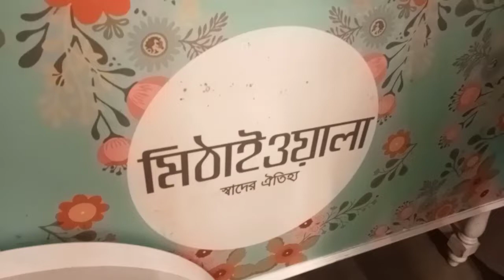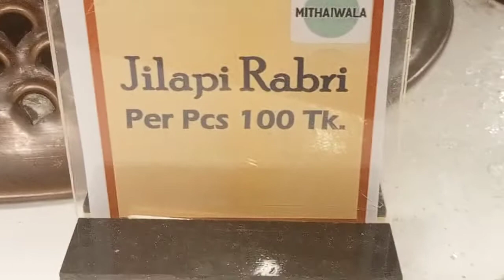মিঠাইওয়ালা জিলিপীর কেজি ১২০০টাকা / Bangladeshi Street Food Dhaka streetfood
মিঠাইওয়ালা Bangladeshi Street Food Dhaka